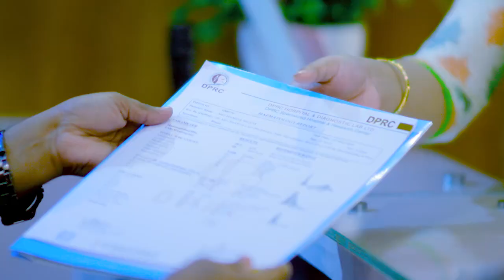কোমর ব্যথা থেকে মুক্তি মাত্র ৭ দিনে | Back Pain Relief Within 7 Days